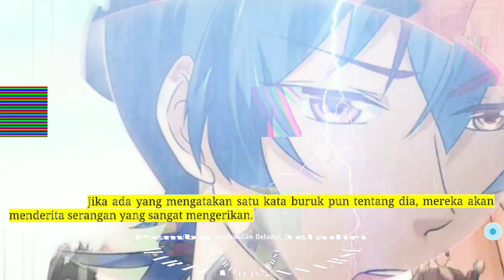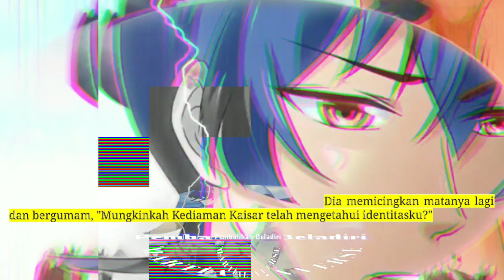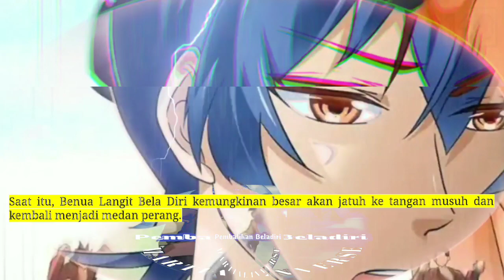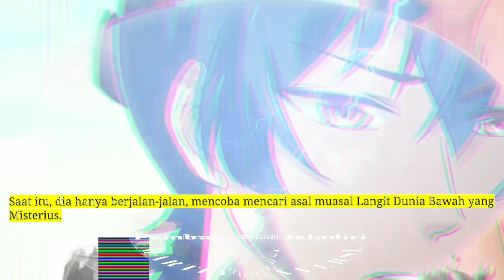Pembalikan Beladiri season 148